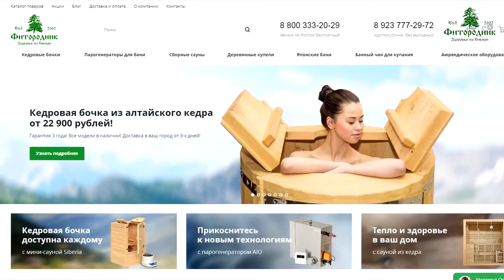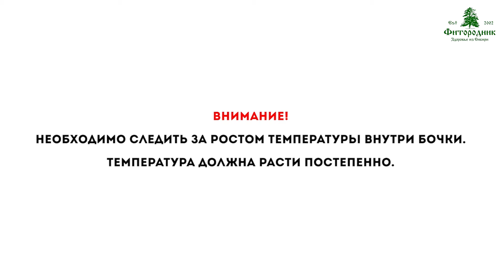КАКУЮ ТЕМПЕРАТУРУ СТАВИТЬ НА ПАРОГЕНЕРАТОРЕ ДЛЯ ФИТОБОЧКИ?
Парогенератор для фитобочки позволяет задавать и поддерживать необходимую температуру во время процедуры. За счет этой функции процедуру в кедровой бочки можно принимать как взрослым так и детям, не боясь перегрева организма. Парогенератор к фитобочке подключается через паропровод, по которому при нагреве будет  поступать пар.

Лучше устанавливать температуру на парогенераторе парения не более 50 градусов, это позволить достичь максимального эффекта от кедровой бочки как для похудения так и для лечения организма.

Компания «Фитородник» это магазин товаров для здоровья и отдыха. Работает с 2002 года. Доставка по всей России и миру.
Товары в продаже:
- кедровые фитобочки
- парогенераторы для кедровых фитобочек
- сопутствующие товары для кедровых фитобочек
- проточные парогенераторы от 3 до 24 кВт (обзор одной модели можно посмотреть по ссылке). Коммерческое предложение по парогенераторам по ссылке
- инфракрасные излучатели для саун
- дополнительное оборудование для парогенераторов и саун (хромотерапия, аромастанция, акустическая система)

Телефоны:
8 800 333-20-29 звонок по России бесплатный
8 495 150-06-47 круглосуточно, без выходных